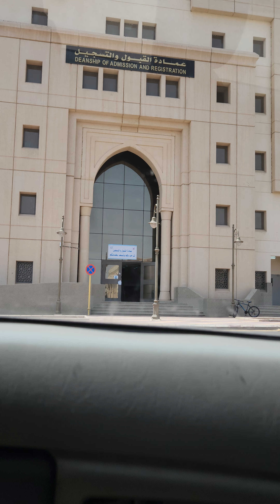Driving around Madina University